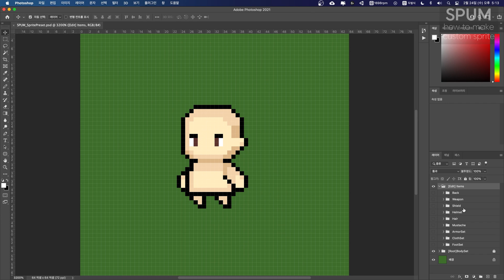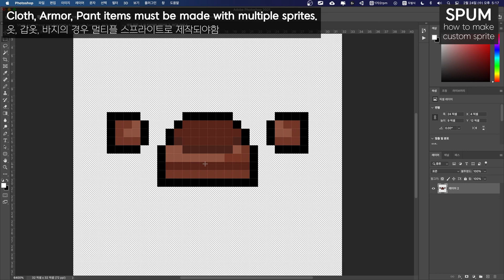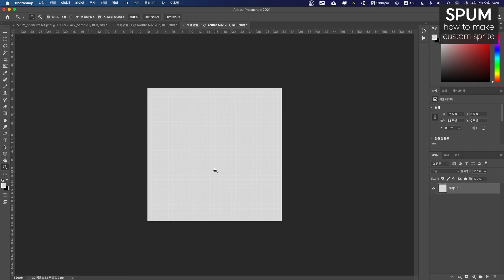SPUM 사용팁 - 1 . 도트 스프라이트 소스 제작하기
순순 픽셀 유닛 메이커 SPUM의 사용 팁 영상입니다.

이 영상은 SPUM에 갖고 있는 텍스쳐 이미지나 직접 제작하려는 픽셀 이미지를 어떻게 제작하면 유용하게 제작할 수 있는지를 알려주는 팁입니다. 포토샵, Aesprite 등의 툴을 활용해서 직접 스프라이트를 제작하고자 할때 참조해주세요.